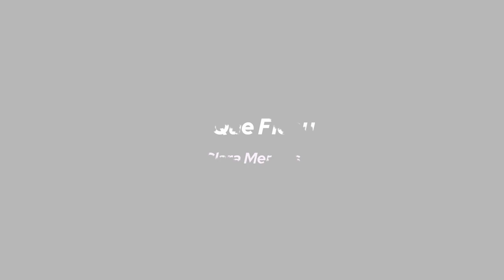[Tropical Bossa Nova jazz Music] 싱그럽고 산뜻한 하루를 선사하는 보사노바 재즈 음악 노래모음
[보사노바 모음] 싱그럽고 산뜻한 하루를 선사하는 음악

싱그럽고 산뜻한 하루를 만들어주는 음악입니다. 당신의 하루가 여유가 넘치고 행복하길 바랍니다. 진심으로...